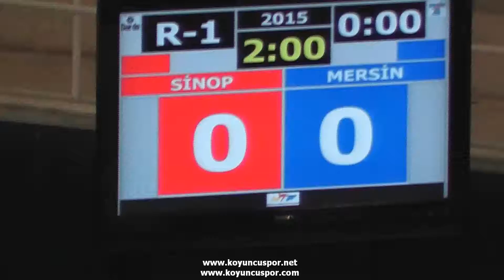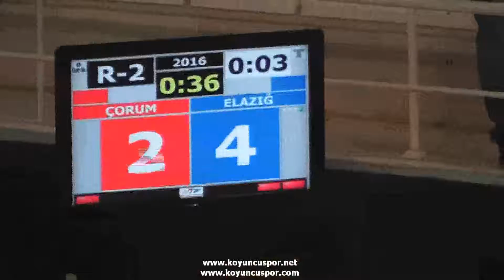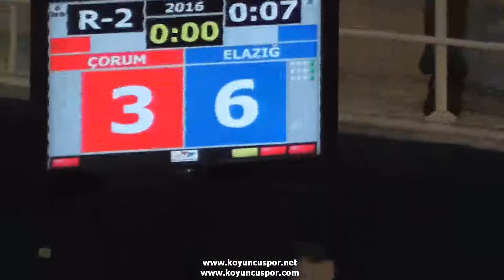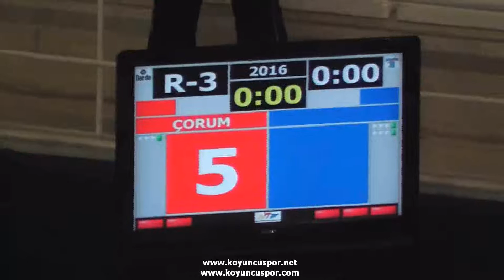58kg Muhammed Ozcicekciler - Kaan Kaptan (2012 Turkish Taekwondo Championships Under -21)